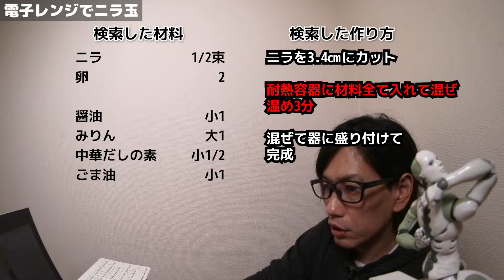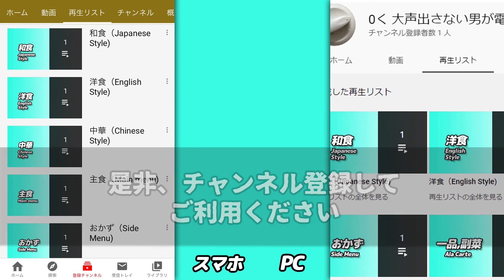600w】電子レンジで、ニラ玉 【#70】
なかなか料理を作りはじめない料理動画ですみません。

今回の動画を追加する再生リスト
【和食】【おかず】【一品】【野菜】【つまみ】【卵】

今後の参考にしたいので、ぜひ作ってみて感想をお聞かせください。

美味しければGOODボタン↑
口に合わなければBADボタン↓
改善点やちょい足しなどはコメント欄に頂けると嬉しいです。

再生リストで料理をカテゴリ分けしています。↓再生リスト

このチャンネルでは以下のルールで料理を作っています。

・調理器具は電子レンジのみ
・包丁は使わない（持ってない）
・液体の計量は紙コップ
・小さじは使わない（大さじ0.3で表記）
・ポットのお湯は常に沸いてるものとする
・手間パフォーマンスを重視（同じものなら手間少ない方がおいしいとされる概念）
・食えりゃいいの精神を忘れない

BGMと効果音はこちらを使用しています。

「MusMus」
「効果音ラボ」
「魔王魂」
その他、自作